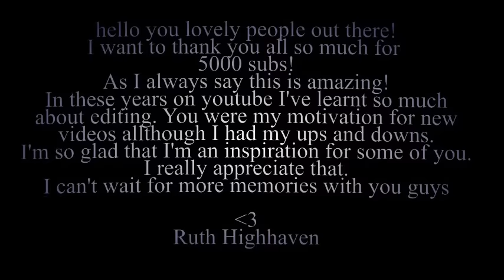TOO GOOD II 5000 subs II PITCHED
This is a pitched version since the original couldn't be viewed in germany ;-;
➽ Often asked questions
What's the мusıc? II Wie heißt die мusık?

What do you ᴇᴅıт with? II Mit was bearbeitest du?
✂ I edit with Sony vegas pro 11 II Ich bearbeite mit Sony Vegas pro 11

What do you ғıʟм with? II Mit was ғıʟмsт du?
🎥  I film with bandicam II Ich benutze Bandicam

What music mp3 change thingy do you use? II Mit was wandelst du Mp3 Dateien um?
♬ I use Yabeat.com II Ich benutze Yabeat.com

Wich sᴇʀνᴇʀ are you on? II Auf welchem sᴇʀνᴇʀ  bist du?
► german server 3 "chocolate mountain"  I Deutscher Server 3 "Chocolate Mountain"

Wich sᴇʀνᴇʀ is Juni Highhaven on? II Auf welchem sᴇʀνᴇʀ ist Juni Highhaven
► german server 1 "winterstar" II Deutscher Server 1 "Winterstar"